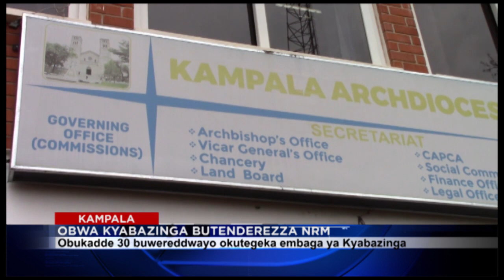OBUKADDE N'OBUKKADDE BUKUNGAANYIZIDDWA KU MBAGA YA KYABAZINGA